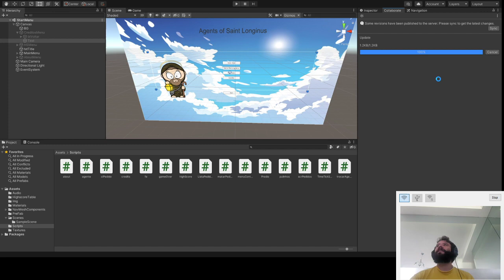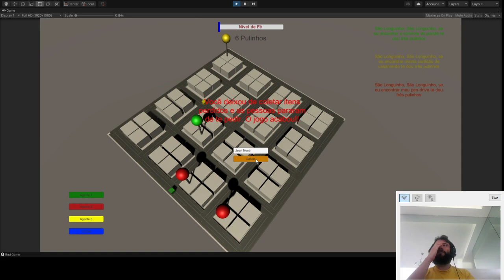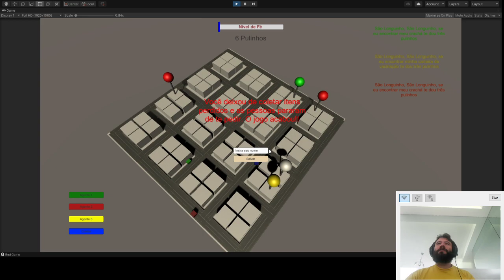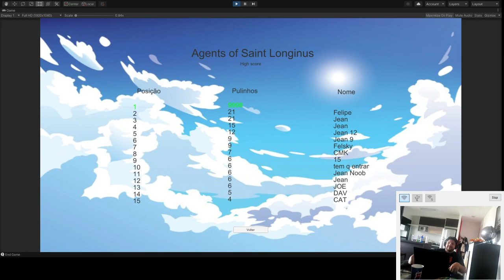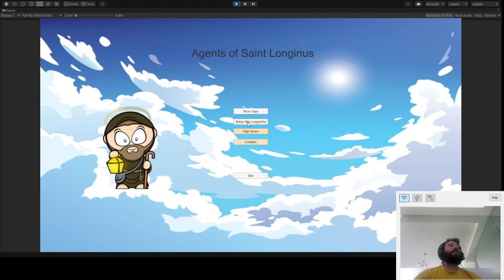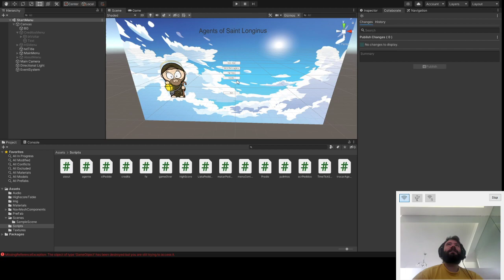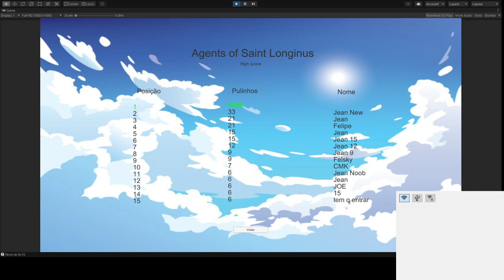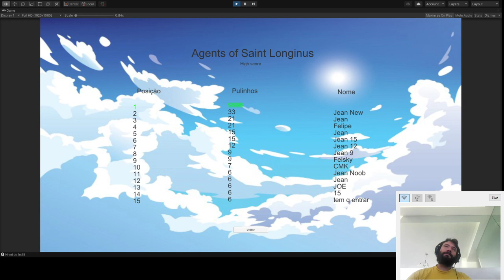Global Game Jam - Agents of Saint Longinus